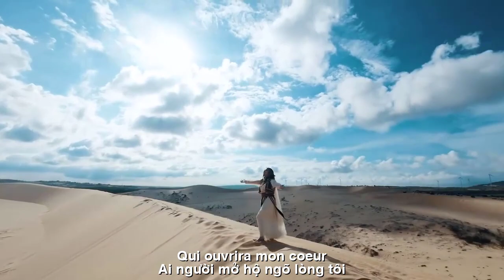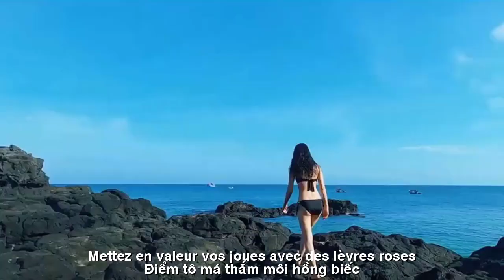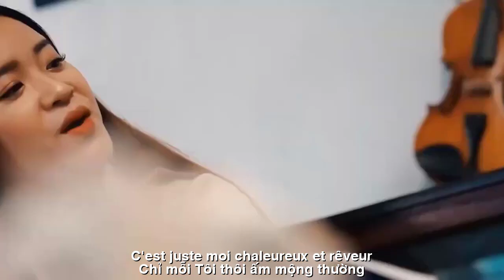[FULL HD]ANH SẼ YÊU EM MÃI ||JE T'AIMERAI POUR TOUJOURS ||HUYEN THANH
ĐẾN VỚI
NHÀ THƠ HUYỀN THANH
TÁC PHẨM:ANH SẼ YÊU EM
||JE T'AIMERAI ||
THƠ:HUYEN THANH
ANH SẼ YÊU EM MÃI
AI SẼ YÊU TÔI ?
Ai sẽ yêu tôi giữa cuộc đời ?
Mau còn kịp nắng hỡi người ơi
Hoàng hôn trễ muộn còn đêm tối
Thổn thức bên nhau sẽ nghẹn lời.
Tôi đã đôi lần tan nhớ thương
Ai chia sẻ tủi lúc canh trường ?
Ai lau mắt lệ dòng đau xót ?
Thấu hiểu bên lòng những vấn vương
Cửa trái tim yêu đã khép rồi
Ai người mở hộ ngõ lòng tôi?
Ai đan áo nhớ chiều thu biếc
Ai sẽ chung đôi cuối cuộc đời ?
Tôi đã qua rồi tuổi mộng mơ
Trải qua bể ái của si khờ
Lệ đong hối tiếc sầu duyên nợ
Đêm trắng bên mành đan áng thơ
Định mệnh ai người đến với tôi?
Sông mòn, núi lở vẫn không thôi
Dẫu cho ánh nguyệt không còn sáng
Vẫn ở bên tôi trọn kiếp đời...
Ai sẽ vì tôi luôn chở che ?
Quạt êm những lúc nóng trưa hè
Sưởi tim ấm lạnh chiều đông giá
Bến mộng chung về yêu mãi nghe...
Ai nhớ thương tôi mỗi tháng ngày ?
Đong đầy bể ái chỉ nồng say
Cho tôi sống lại thời đôi tám
Đẹp giấc thương yêu một kiếp này
Ai sẽ bên tôi vá đoạn trường?
Lau dòng mắt lệ xoá sầu vương
Điểm tô má thắm môi hồng biếc
Chỉ mỗi tôi thôi. ấm mộng thường...!
Huyền Thanh
JE T'AIMERAI POUR TOUJOURS
QUI M'AIMERA ?
Qui m'aimera dans la vie ?
Dépêche-toi, il est encore temps pour le soleil, ma chérie
Le coucher du soleil est tard et la nuit est sombre
Sangloter ensemble vous laissera sans voix.
J'ai eu le cœur brisé à plusieurs reprises
Qui partage la tristesse en gardant l'école ?
Qui essuie les larmes de douleur ?
Comprendre en profondeur les problèmes
La porte du cœur de l'amour s'est fermée
Qui ouvrira mon cœur ?
Celui qui tricote se souvient du bel après-midi d'automne
Qui sera ensemble à la fin de la vie ?
J'ai dépassé l'âge du rêve
Vivre la mer de l'amour et de l'ignorance
Des larmes de regret et de tristesse
La nuit blanche à côté du rideau poétique
Quel sort me revient ?
Les rivières sont érodées et les montagnes s'érodent
Même si le clair de lune n'est plus brillant
Reste avec moi pour toujours...
Qui me protégera toujours ?
Ventilateur silencieux pendant les chaudes après-midi d'été
Réchauffe les froids après-midi d'hiver
Le rêve commun d’aimer pour toujours…
À qui je manque et qui m'aime tous les jours ?
Rempli d'amour passionné
Laisse-moi revivre mes vingt ans
Beau rêve d'aimer cette vie
Qui sera à mes côtés pour arranger la situation ?
Essuie les larmes et efface la tristesse
Mettez en valeur vos joues avec des lèvres roses
C'est juste moi... chaleureux et rêveur... !
Huyen Thanh
Đường liên kết của video